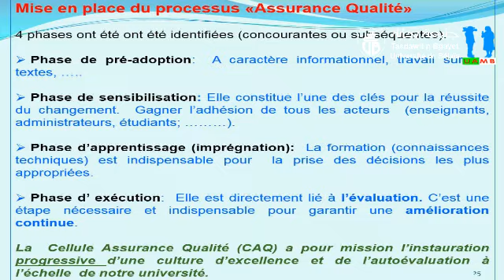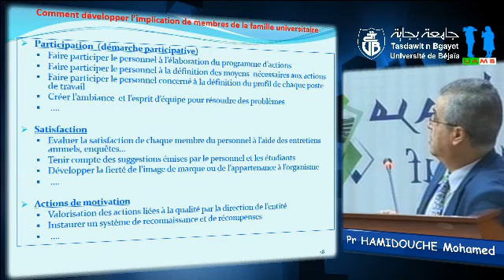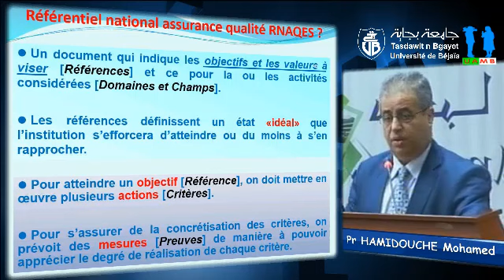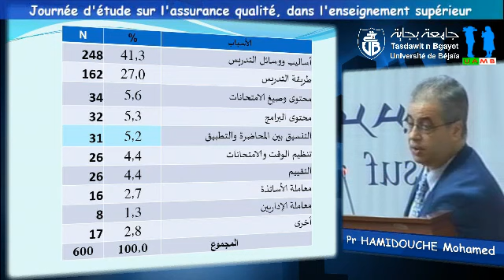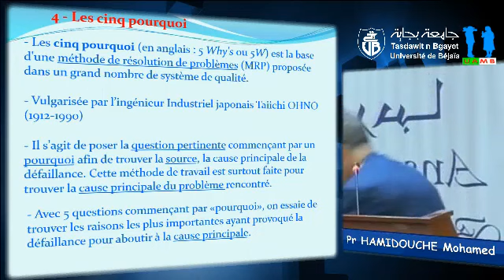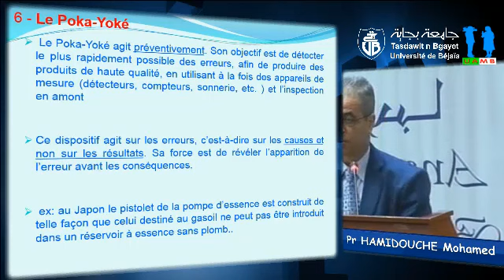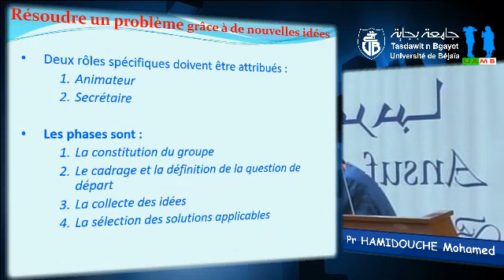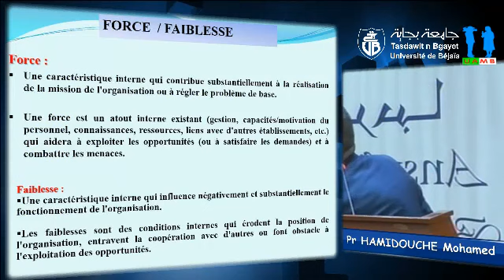Conférence animée par le: Pr HAMIDOUCHE Mohamed, Vice-Recteur à l’université de Sétif 1, Part02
Thème: l’assurance qualité, dans l’enseignement supérieur et la recherche scientifique- appropriation du RNAQES
Secrétariat Général Université de Bejaia , Université de Abderrahmane MIRA-Bejaia
Date: jeudi 12 mars 2020